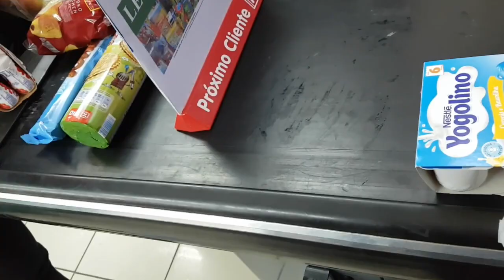Starting from Monday ! Vlog 4#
Hey guys :)

This month I will vlog every day,  to get used to vlogging and to grow my confidence for my weekly vlogs and videos for when I leave Portugal to officially start my travels.

 Hope you all enjoy xx